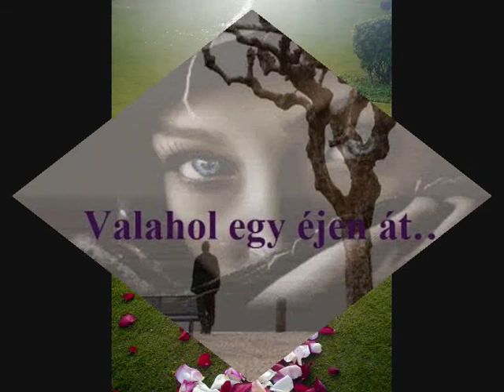A világ másik oldalán